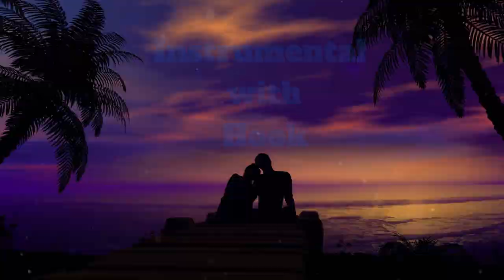"Sip Of Your Potion" /with Hook/Valentine/Love/Deep/Instrumental Beat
Sabir Dynasty Studios
Jamik Sabir @facebookapp
jamiksabir @ Instagram